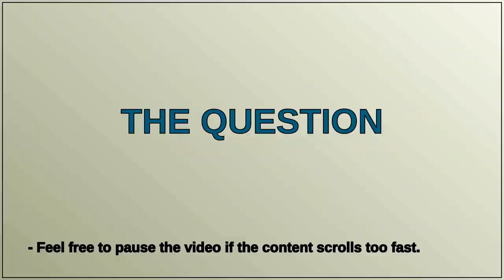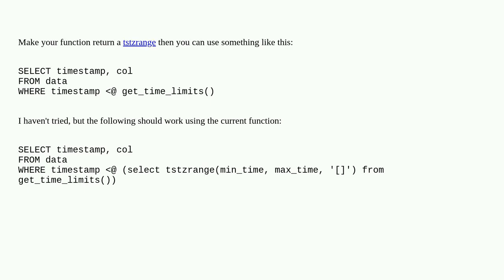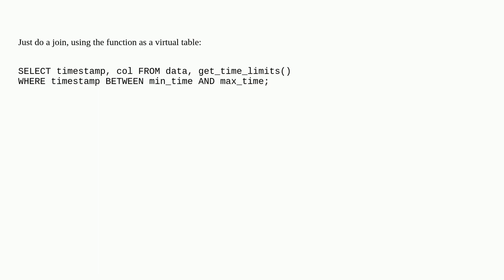Include multiple conditionals from nested select query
A special thanks goes out to the community

  postgresql